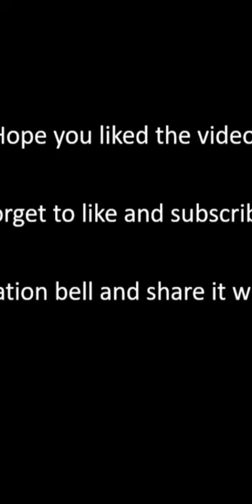How to make Doritos (Taco) Pizza at home.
Ingredients

Pizza Crust
1 packet active dry yeast
1/2 teaspoon brown sugar
1 1/2 cups warm water 110 degrees F
1 teaspoon salt
2 tablespoons olive oil
4 cups flour + more if necessary

Topping
1/4 cup pizza sauce
1 pound ground beef
2 packet Doritos seasoning
1 (8 oz) mozzarella cheese shredded, or more to taste

Instructions

Pizza crust
Start by dissolving yeast and brown sugar in warm water for 10 minutes. Then stir in salt and olive oil. Pour this mixture onto 4 cups of flour that have been measured out into a bowl.
Dump the dough onto a well-floured surface.
Knead until the dough is no longer sticky. You may need more flour, so just keep kneading and adding the flour slowly until it's no longer sticky.
Place the dough onto a well-oiled bowl, cover with a dish cloth, and place in a warm, dry place and let rise for an hour. I always keep my dough in the microwave so it's out of the way!
After the hour is up, the dough should be significantly larger. Punch it down, and then dump it out onto a lightly floured surface. Cut the dough into two. Place one ball of dough aside for later. Roll the dough out with a floured rolling pin.
Your dough should be 1/4 in - 1/2 in thick.

Assembling
Preheat oven and pizza stones for 15 minutes at 425 degrees F.
Top dough with pizza sauce.
Top the sauce with mozzarella cheese, then ground beef (cooked until no longer pink, and then mixed with Doritos seasoning). Make sure you leave enough of each ingredient for the other pizza!
Bake this on top of pizza stones about 10-15 minutes, or until the dough is golden brown and the cheese is melted!
Cut with a pizza cutter and top with desired topping! We always top with shredded lettuce, sour cream, taco sauce, and crushed taco flavored Doritos, but the possibilities are endless!